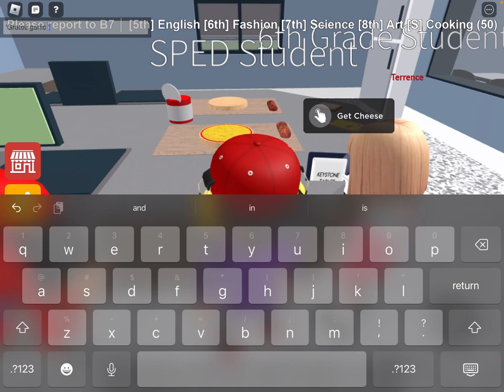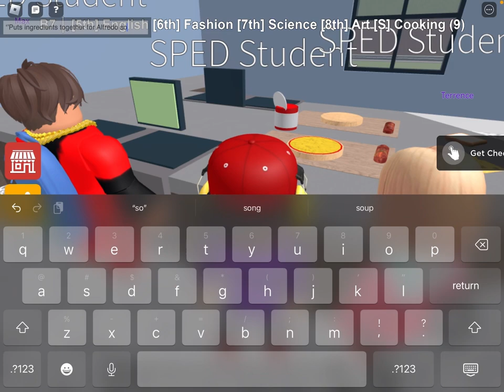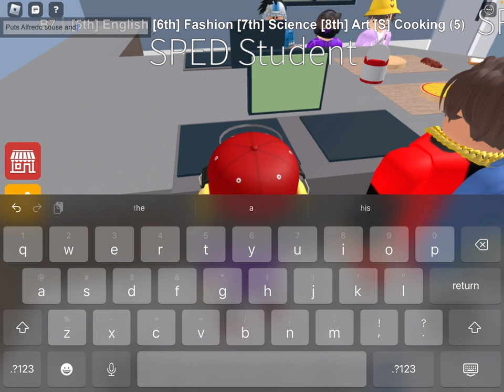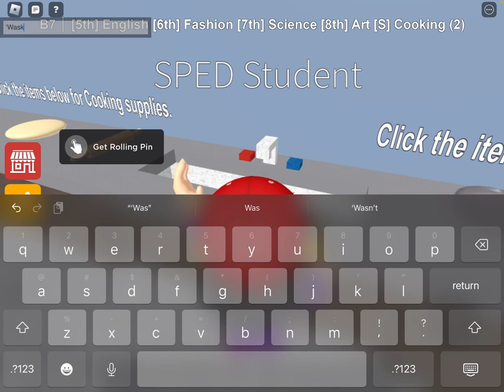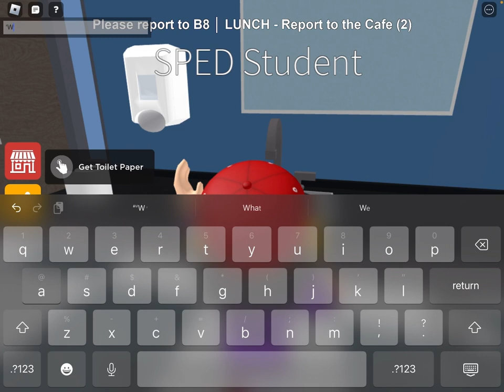Roblox keystone middle school | keystone with friends | part 3 Ep5 S2